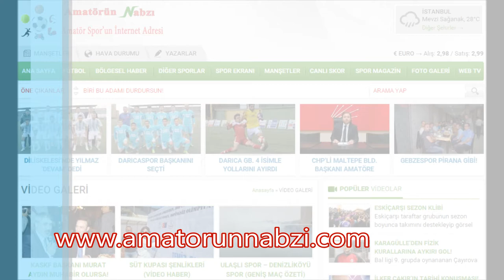Kasım tağman GEBZESPOR